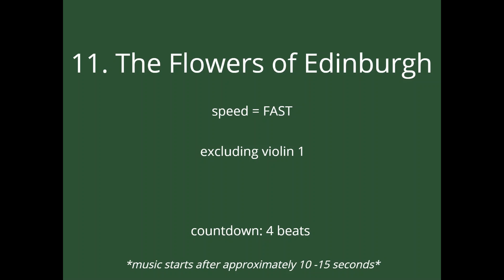11. The Flowers of Edinburgh - FAST - excluding violin 1